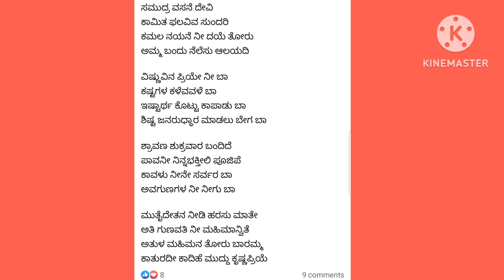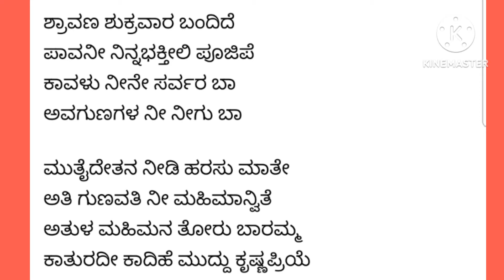ಆಷಾಢ ಶುಕ್ರವಾರ ಲಕ್ಷ್ಮಿಪೂಜೆಗೆ | ದೇವಿ ಆವಾಹನೆ| LAXMI SONG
ಆಷಾಢ ಮಾಸದಲ್ಲಿ ಲಕ್ಷ್ಮಿ ಪೂಜೆ ಮಾಡಿದರೆ ಧನ,ದಾನ್ಯ  ಲಭ್ಯ